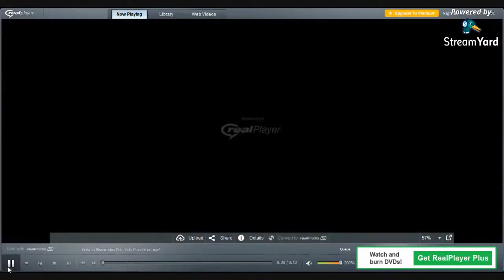Live de Encerramento de 2020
Live de Encerramento de 2020 do Fissurados Pela Vida.
Nela, Iza Carla Passos irá entrevistar Juan de la Plata (Diretor Smile Train Américas). E em seguida, em entrevista tipo ping pong, teremos um momento descontraído com a participação de Iracema Rocha, Camila Rocha e Juan de la Plata para celebrar os seis meses de existência do Grupo @fissuradospelavida.
Bate papo hoje, domingo, 20/12, às 19 horas (Brasília), no canal do YouTube do Fissurados pela Vida.
Estamos de olho em 2021...